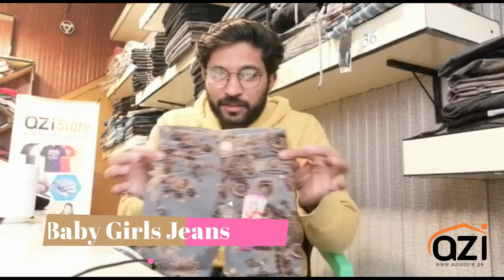Baby Girls Fashion Jeans 😍😍😍😍Latest Update At Azistore.pk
Whatsapp Number
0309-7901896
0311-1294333